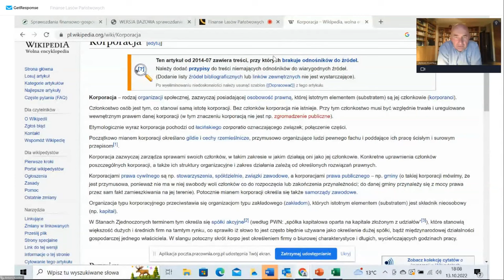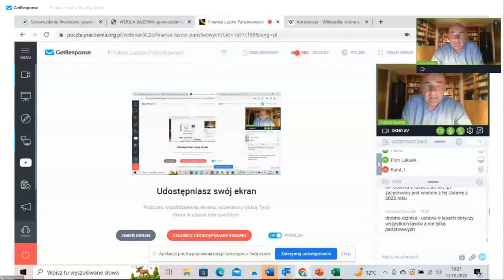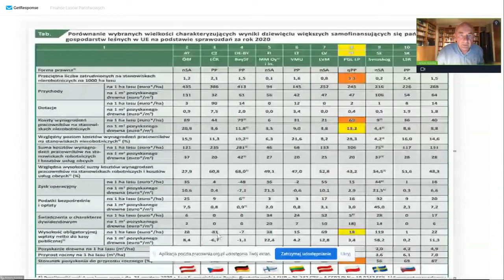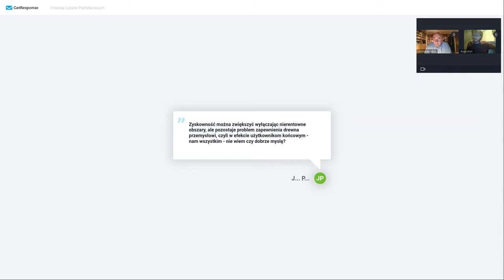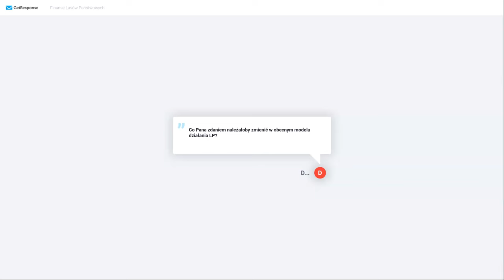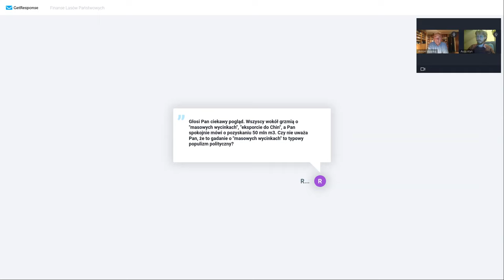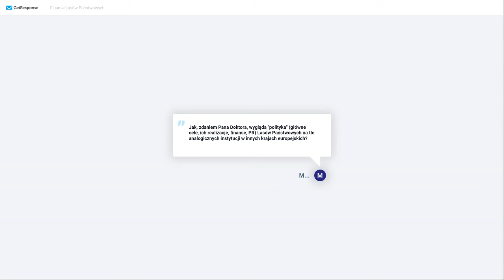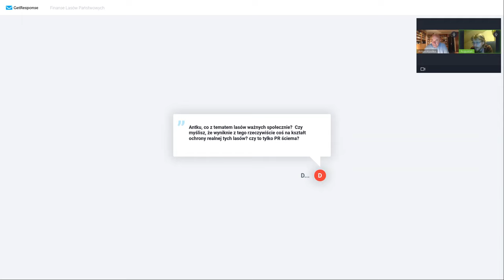Czy Lasy Państwowe to kapitalistyczna korporacja?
Zastanawiasz się czasem, co się dzieje z tym całym drewnem wycinanym w naszych publicznych lasach? Kto i ile na tym zarabia? Jeśli chcesz dowiedzieć się, czy wycinki służą jakimś wyższym celom, czy są jedynie nastawione na zysk, obejrzyj webinar Pracowni!
Dr Antoni Kostka opowiada o sytuacji finansowej Lasów Państwowych, czyli instytucji, która zarządza naszymi publicznymi lasami. Czy Lasy Państwowe to kapitalistyczna korporacja? Czy gospodarują one swoim majątkiem w sposób efektywny?